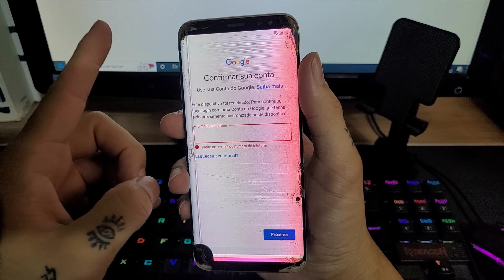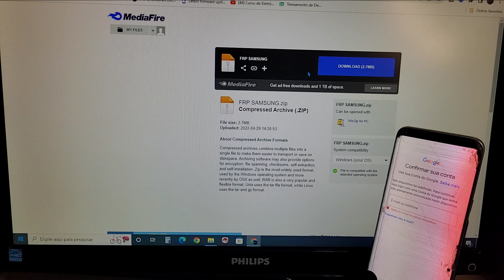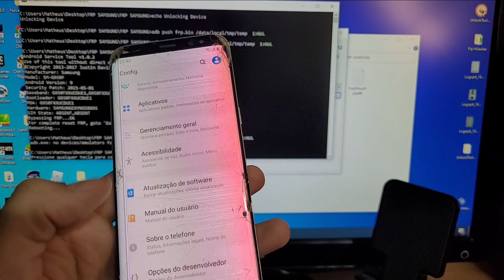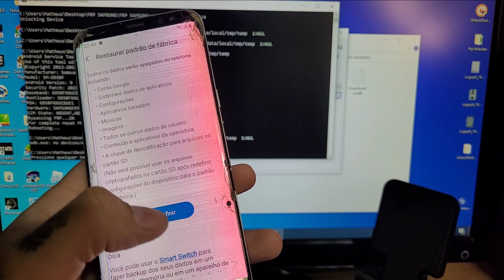NOVO MÉTODO DESBLOQUEIO CONTA GOOGLE SAMSUNG S8 e S8+ | REMOVER CONTA GOOGLE SAMSUNG S8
❤️DOAÇÕES
pix "copiar e colar"

📥ARQUIVO NO PRIMEIRO COMENTÁRIO